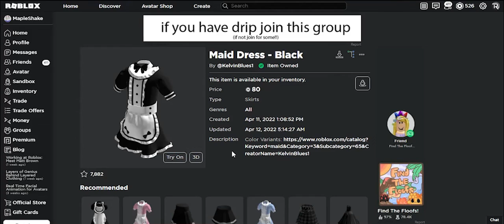I Hate Parlos Discord Server (Roblox)